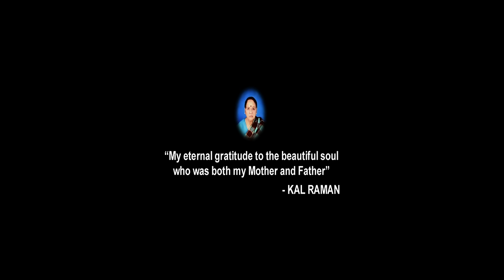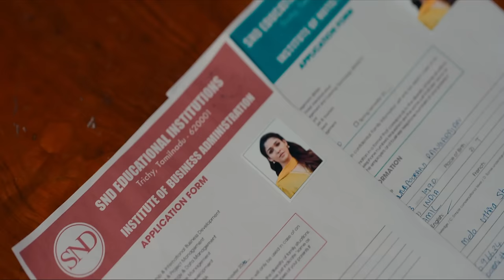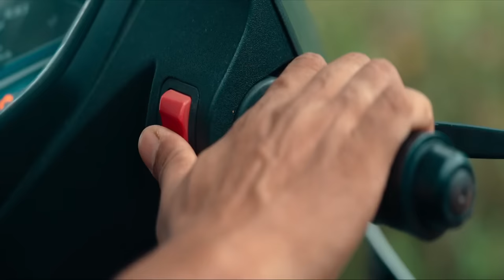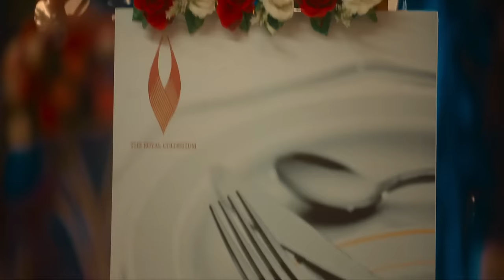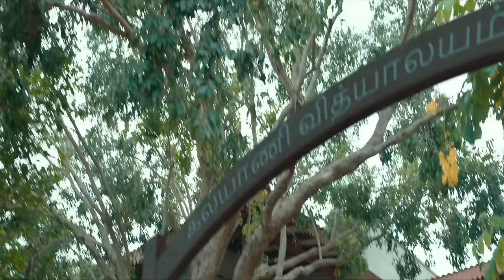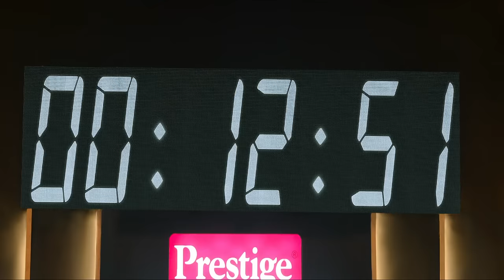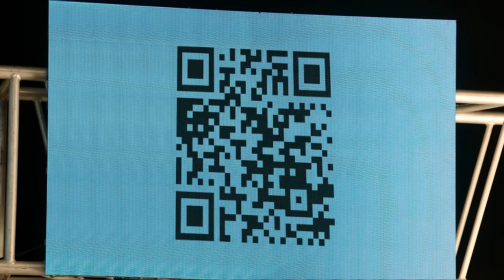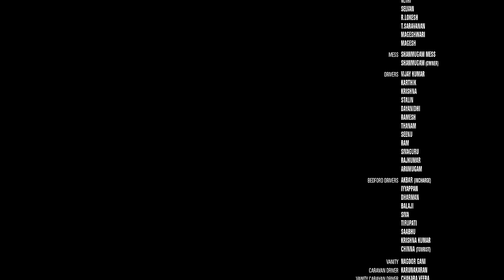New tamil full movie | Nayanthara | Jai | Sathyaraj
Annapoorani 2023 Annapoorani Full Movie In Tamil 2023 | Nayanthara | Jai | Nilesh Krishna | Thaman S

-ADMIN

In this movie, we trimmed 3 minutes of a clip for some technical issues...
Sorry Guys!